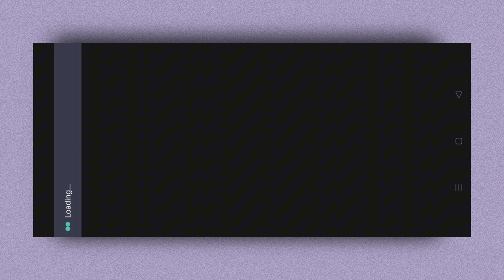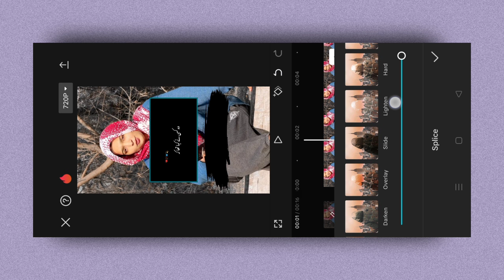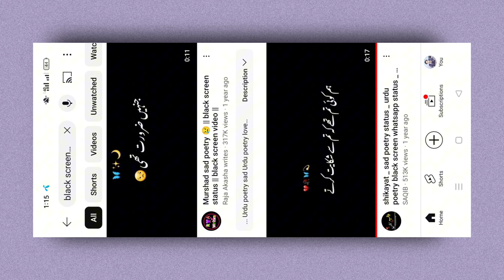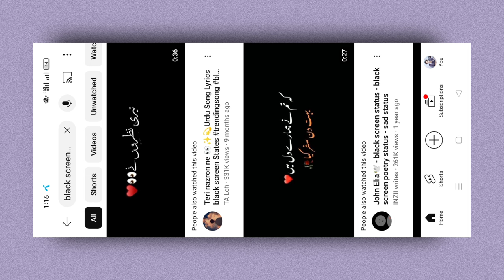Capcut Urdu Lyrics Video Editing || How To Make Urdu Lyrics Video in Capcut